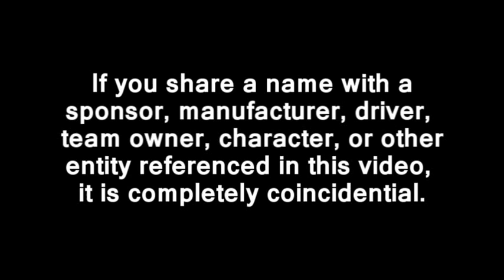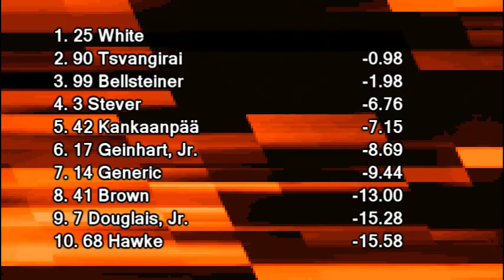Rejectrucks Super Series, Race 06: Lime Rock Park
How do I right turn?